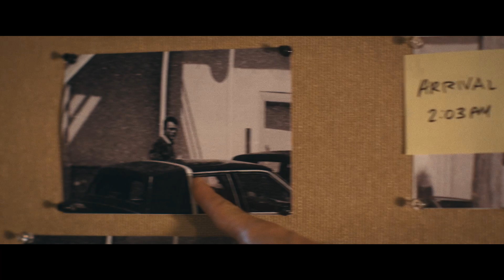"BANDIT - CATCH HIM IF YOU CAN" - Heist-Thriller - Deutscher Trailer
STORY:
Josh Duhamel spielt den „Flying Bandit“ aka Robert Whiteman, der vollbrachte innerhalb kürzester Zeit 60 Banken und Juweliergeschäfte auszurauben und dabei auf seine einzigartige und charmante Weise sich einen Platz in der Verbrecher-Geschichte Nordamerikas sicherte. Eine rasante und einzigartige Krimikomödie.

* Digital ab 27. April 2023
* Homevideo-VÖ: 05. Mai 2023

Heist-Thriller
Kanada/USA, 2022
mit Mel Gibson, Josh Duhamel, Elisha Cuthbert, etc.
SquareOne / LEONINE
OT: "Bandit"